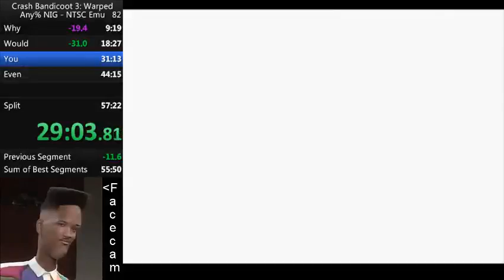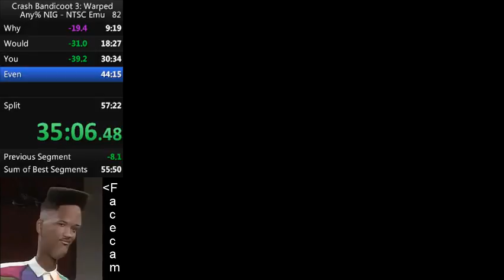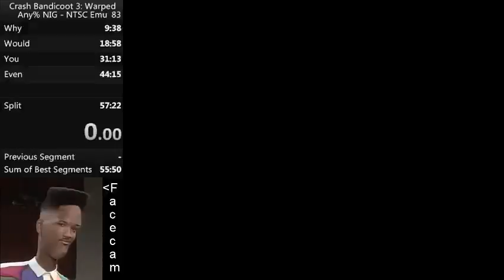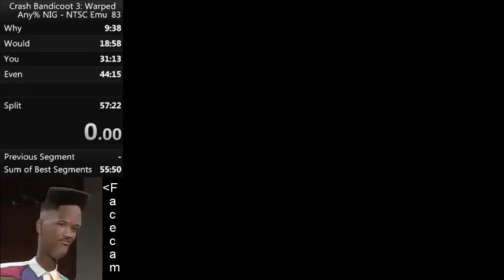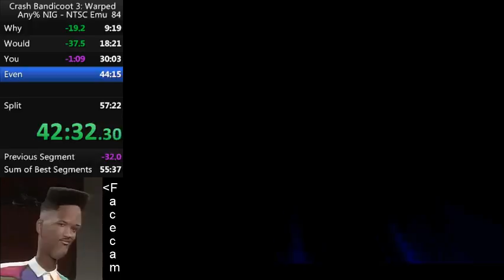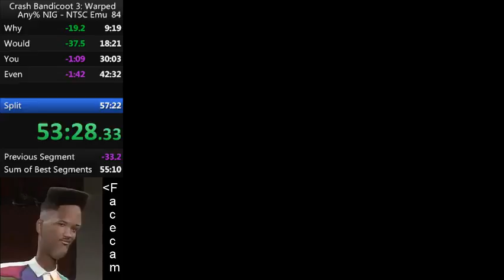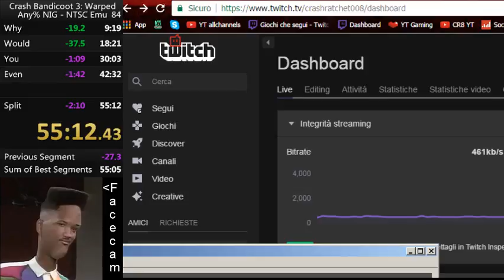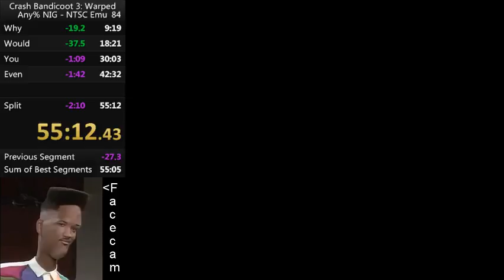Crash 3 no item glitch speedruns